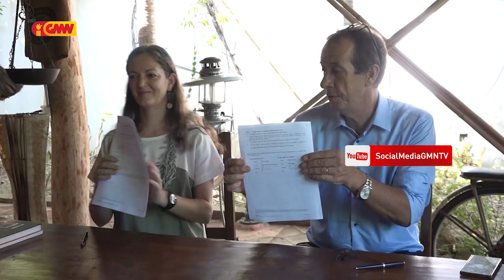UE ho OXFAM Lansa Programa Rai Matak Agrikultura